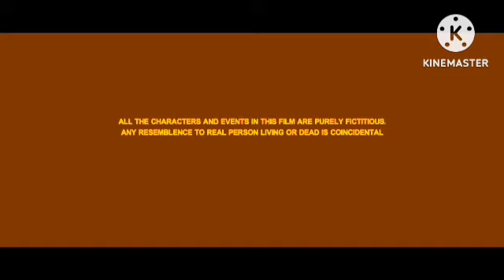Gangubai Kathiawadi Review Explained & Facts HD | Alia Bhatt | Ajay Devgn | Vijay Raaz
This is not a Movie. I have discussed Gangubai Kathiawadi facts, Satellite & OTT Details, Preproduction-Post Production & Filming Details, Budget & Worldwide Lifetime Box-Office Collection Details, deep story analysis & Explanation

Ignore-Tags